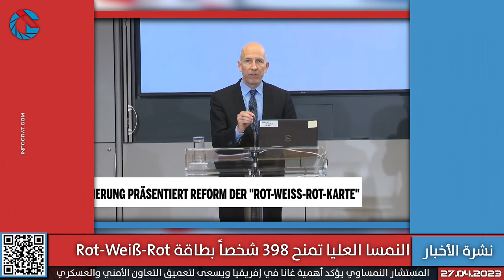السيسي يستقبل المستشار النمساوي ومنح 398 شخصاً بطاقة Rot-Weiß-Rot شمال البلاد